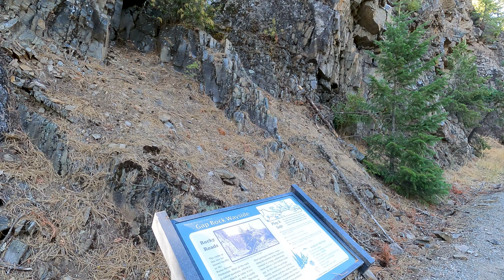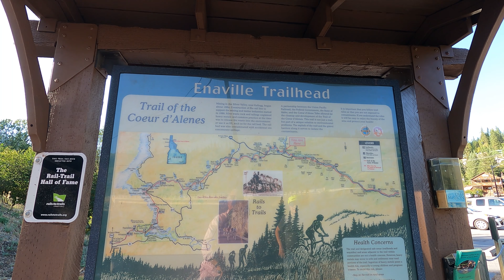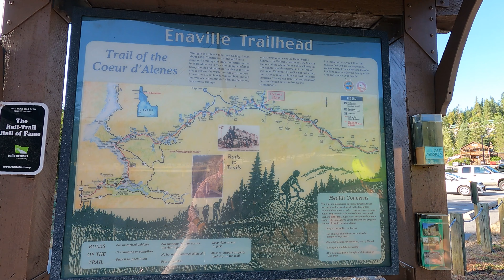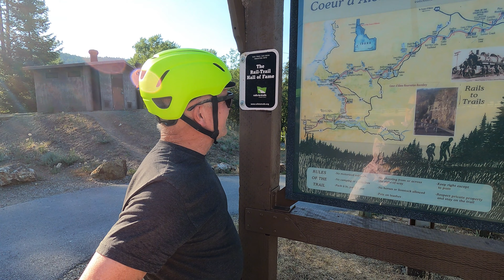Snake Pit Friday Night | Bike Trail of Coeur d'Alene